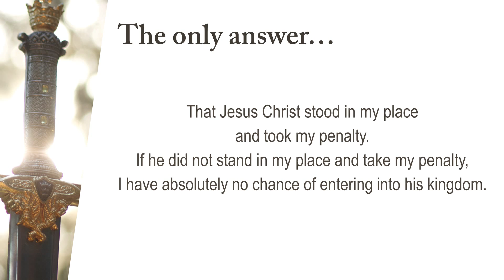The Best Question to Determine if You are a False Professor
In this clip, Wes Moore explains the best question to ask yourself to determine if you are a true believer or false professor. How would you answer this question?